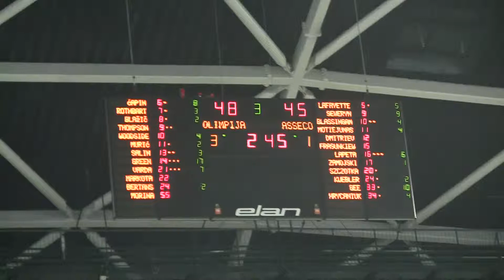kosarka.si: Union Olimpija - Prokom (2.11.2011)